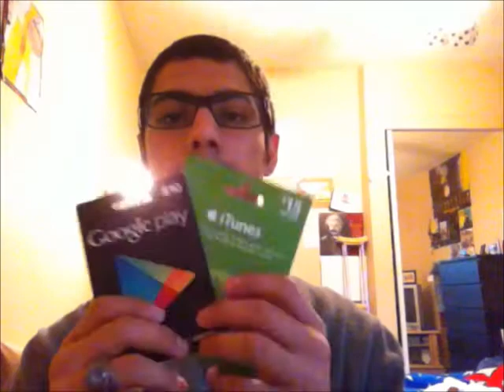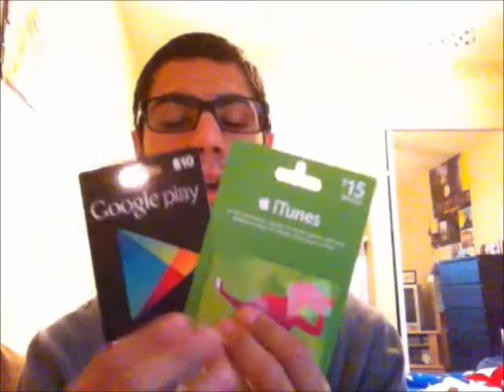iTunes and Google Play Gift Card Giveaway! ($15 iTunes/$10 Google Play) (100+ Subscribers) CLOSED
!CONTEST CLOSED!
Rules & How to Enter:
1. Open to anyone inside the U.S. (Sorry, its not my rule)
3. Comment must have either "Google Play" or "iTunes" in it, but not both!
4. Comments must be on this video to be entered to win
6. Feel free to post as many comments as you'd like
7. Winner will be sent a message containing the redeemable code
8. Rules and How to Enter may change so please check back to this description periodically.

Again, I wish you all good luck!